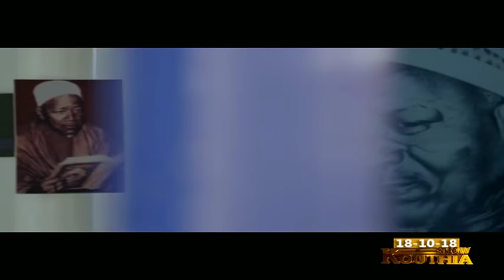REPLAY - KOUTHIA SHOW - 18 Octobre 2018 - Intégralité